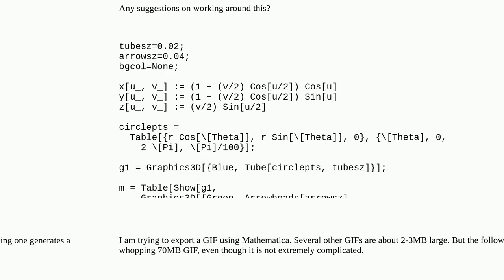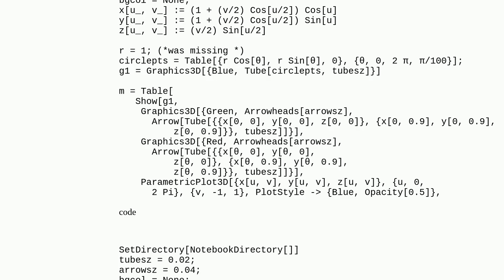Mathematica: Why is Mathematica exporting a very large gif?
Why is Mathematica exporting a very large gif?

A special thanks goes out to the community

  export plotting